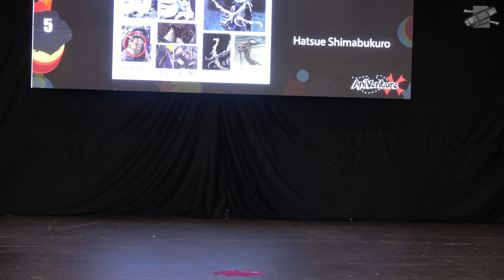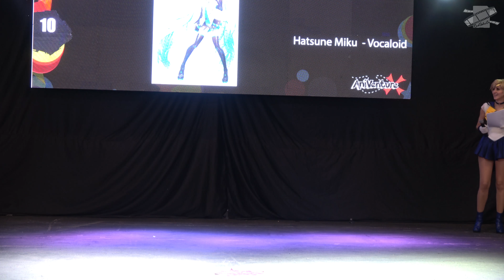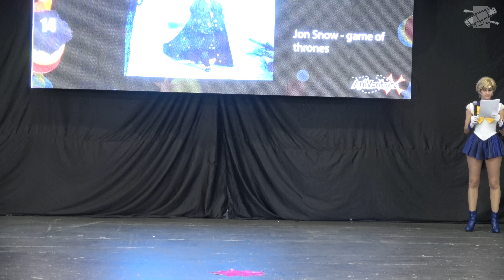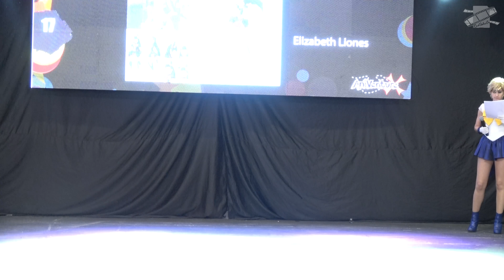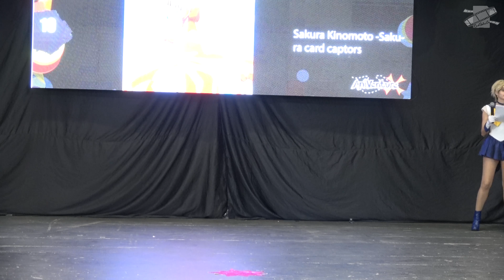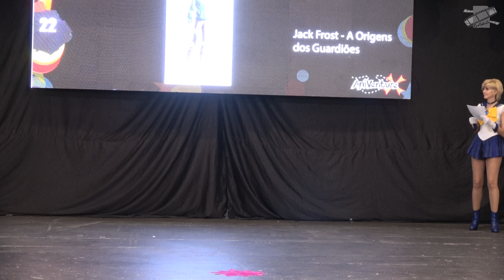AniVenture 2018 - Desfile Cosplay (domingo)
Desfile cosplay no domingo do AniVenture 2018.